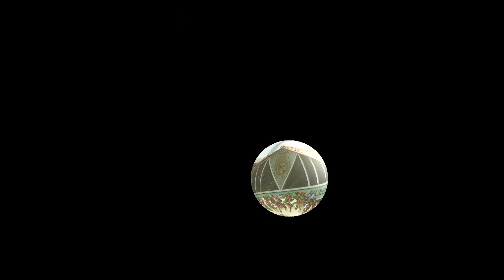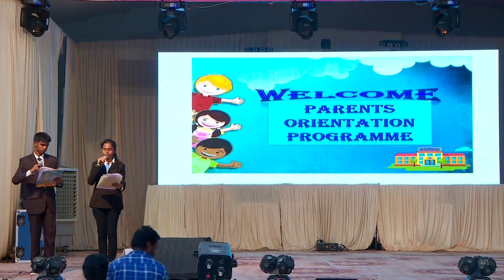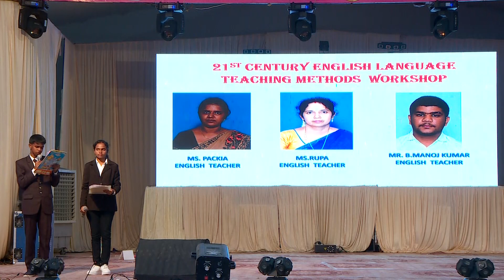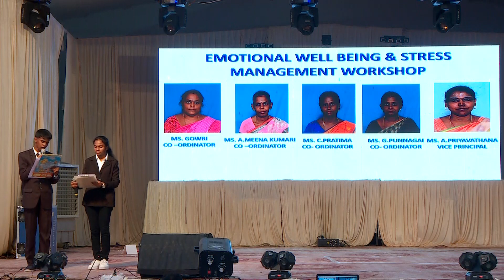25th Annual Day 2023 - 2024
25th Annual Day  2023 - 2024